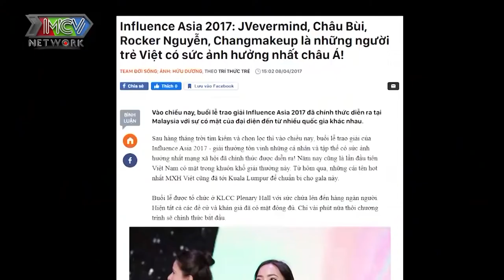FASHIONISTA CHÂU BÙI nghe tiếng khóc hằng đêm đầy hoảng loạn tại KHU CÁCH LY TẬP TRUNG COVID-19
📺 GIỚI THIỆU CHƯƠNG TRÌNH:
“Giải Mã Kỳ Tài” là chương trình talkshow giới thiệu đến khán giả những khách mời là những Nhân vật kỳ tài, ít nhất là trong lĩnh vực mà họ theo đuổi, hoặc là những người vượt ra khỏi những chuẩn mực thông thường...  nhưng đằng sau những điều đáng ngưỡng mộ đó là gì? Thành công thường sẽ đi kèm cả thị phi, những sự đánh đổi hay thậm chí có thể là những thất bại mà chỉ người trong cuộc mới thấu hiểu.